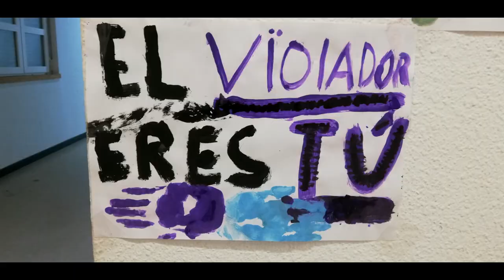Nos manifestamos. 25 N. IES E. Tierno Galván, Leganés, Madrid